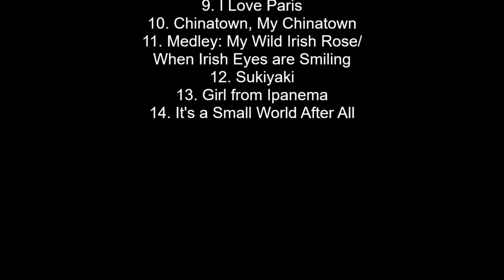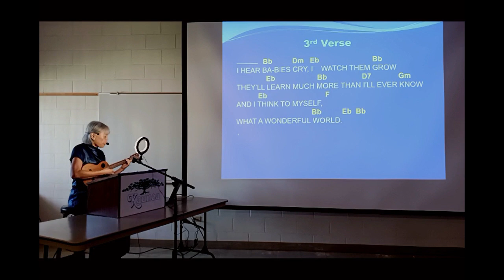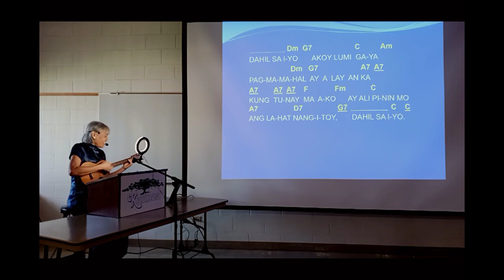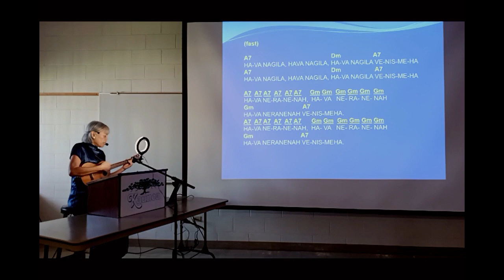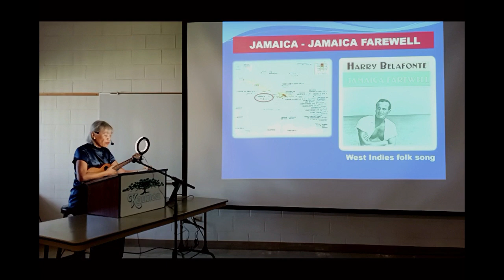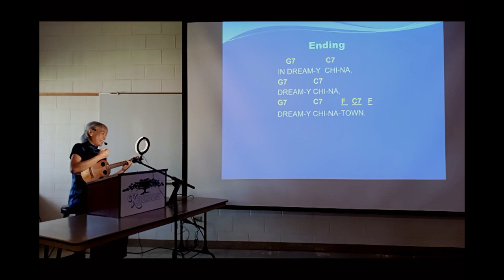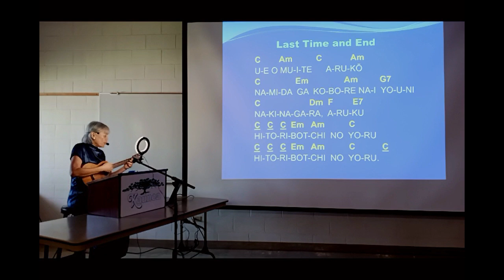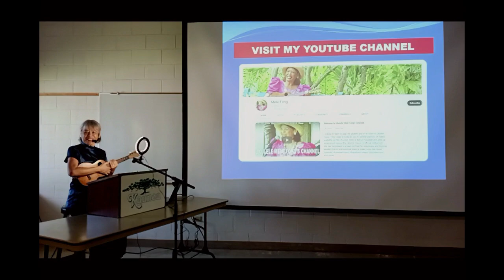Sing-Along with Mele Fong | 1-hour of World Songs with stories, strums, lyrics, and chords (2024)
Experience a one-hour “Sing-Along with Mele Fong” class as Mele on ukulele and husband Rich on u-bass led students in playing 14 songs about countries around the world in celebration of two world celebrations that occur in October, World Singing Day and United Nations Day. The song lyrics with ukulele strums and chords were projected on the large screen at Kaunoa Senior Center for adults 55 and better on Maui. We sang each song once and learned the stories behind the songs in keeping with Hawaiian oral history traditions (although the songs were not Hawaiian).

We sang the following songs: Sing, What a Wonderful World, The Happy Wanderer, Dahil Sa Iyo, Edelweiss, Hava Nagila, Arrivederci Roma, Jamaica Farewell, I Love Paris, Chinatown My Chinatown, Medley of My Wild Irish Rose/When Irish Eyes are Smiling, Sukiyaki, Girl from Ipanema, and It’s a Small World After All.

The one-hour Sing-Along World Songs class was taught on October 24, 2024, with 30 students signed up. Mele wore a traditional Chinese cheongsam (long dress) to honor her Chinese ancestry. After the program, we went to Kula Bistro with visiting California friends Leonard & Yvonne Rodrigues followed by playing more music at home.

CLICK ON THE TIMESTAMP BELOW TO JUMP TO THE SONG to learn the story behind it, sing, and play along:

Timestamp:
Sing: 2:17
What a Wonderful World: 6:12
The Happy Wanderer (Germany): 10:46
Dahil Sa Iyo (Philippines): 15:17
Edelweiss (Austria): 19:03
Hava Nagila (Israel) : 22:41
Arrivederci Roma (Italy): 26:53
Jamaica Farewell (Jamaica): 31:51
I Love Paris (France): 36:44
Chinatown, My Chinatown (China): 40:24
Medley: My Wild Irish Rose/When Irish Eyes are Smiling (Ireland): 43:14
Sukiyaki (Japan): 46:24
Girl from Ipanema (Brazil): 51:23
It’s a Small World After All: 55:40

PLAY ALONG WITH MELE FONG – Get the song sheets for 14 songs played for ukulele with strums, chords, lyrics, and more

Native Hawaiian Mele Fong from Maui is an experienced educator and professional entertainer with over 50 years experience playing the 'ukulele - Hawaii's official instrument. Are UKE having fun yet? Watch. Listen. Play. The Ukulele Mele Way!